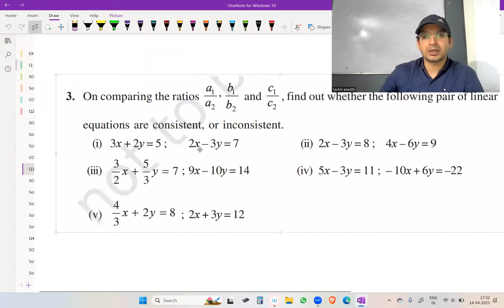CLASS 10th || MATHS NCERT || CH-3 || LINEAR EQUATIONS IN TWO VARIABLES || EX-3.1[Q.1 TO Q.3]maths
TIME STAMPS

00:00    BASIC CONCEPT
03:17    EX-3.1 Q1(i)
12:46    EX-3.1 Q1(ii)
21:16   CONCEPT OF Q2
25:29    EX-3.1 Q2(i)
26:47    EX-3.1 Q2(ii)
27:37    EX-3.1 Q2(iii)
28:15   CONCEPT OF Q3
31:03    EX-3.1 Q3(i)
33:47    EX-3.1 Q3(ii)
34:42    EX-3.1 Q3(iii)
37:18    EX-3.1 Q3(iv)
38:19    EX-3.1 Q3(v)

class 10th maths ch 3 ex 3.1 q1
class 10th maths ch 3 ex 3.1 q2
class 10th maths ch 3 ex 3.1 q 3
class 10 maths chapter 3 exercise 3.1 akstudy
10th maths chapter 3 exercise 3.1 alex maths
class 10 maths chapter 3 exercise 3.1 by rajan sir
class 10 maths chapter 3 exercise 3.1 by ignited minds
class 10 maths chapter 3 exercise 3.1 byju's
class 10 maths chapter 3 exercise 3.1 magnet brains
class 10 maths chapter 3 exercise 3.1 green board
class 10 maths chapter 3 exercise 3.1 nexa classes
class 10 maths chapter 3 exercise 3.1 gs classes
class 10 maths chapter 3 exercise 3.1 dear sir
class 10th maths ch-3 ex-3.1 q.2 pair of linear equations
class 10 maths chapter 3 exercise 3.1 graph
class 10 maths chapter 3 exercise 3.1 introduction
class 10 maths ex 3.1 ncert
police bharti question paper 2021
10th result 2023 tamil nadu
abot kamay na pangarap
ankita sharma ips
ashneer grover shark tank angry
assamese song krishna
blood relation reasoning
ca foundation new update
calculus for beginners
cartoon cartoon
dam dam damru wala
dhar mann
do da do da da do do do song
doctor
eyelashes growth
fifa game hack
football
fortuner songs
gadi wala
how to form fill up jexpo 2023
hungry birds
inside the mind of a master procrastinator
jane wafa tujhko kya de full song
kapil sharma show bb ki vines
kazakh alphabet lore
koligeet song
krishna
latest songs
nasty c freestyle
neetilona munchinantha song
outlast trials trailer reaction
polimer news
quadratic equations class 10
reels
ryzen 5 vs intel i5
stomach right side pain reason in telugu
sykkuno
toca boc
wolf cut hairstyle short hair
woman meme
ye galiyan ye chaubara full song
вросшие волосы на бикини
بسه
تحدي
وفاء وحمدي
アンパンマン
bin tere sanam song
chutkula chutkula
crpf new vacancy 2023
dasara trailer
elephants
fire boltt ninja pro max smartwatch
fish video
horan video horan video
horror stories in telugu shorts
humko na khabar kab kaise aaya wo
kamar teri left
khuda
latest hindi dubbed movies 2023
machhali
munh wale cartoon
naye game
paisa videos
pala pala thirupalli
pokemon movie aap select ho
pols aagi pols
ra ra rakkamma song
rashel kolaneci hot dance edit
shorts
shorts video
spiderman vs hulk
violin music
vujae giraffe man
ankita sharma ips
assamese song krishna
doctor
fifa game hack
football
hungry birds
koligeet song
krishna
latest songs
neetilona munchinantha song
reels
upper chest workout
airport ka video
amendments of indian constitution
bhoot
dadu
dj wala
kikko
lover boy
 makram ka
cat sound
dead sea
jexpo form fill up 2023 last date
wall hanging craft ideas
brahman samaj jaipur
bulldozer baba jindabad song
hina khan
molkki full episode today
balveer
najra ke teer na mare
rubicon car
safa or soso
chocolate wala cartoon
colour coding of resistors
english
international relations by khan sir patna
masala
meow meow kidhar jau
priyanka sehrawat
psychology
sadi song
song music
tum tum song
videos
aayu and pihu show
anime edits
cartoon cartoon cartoon cartoon cartoon cartoon
comedian shorts
fish video
hello
l miss you status
marchande navy
spider man whatsapp status
surinder sai ji bakarpur
the fart
zawhte hmai bal
chhotu dada
babu wala cartoon
blue lock skill
easy drawing
how to grow pudina plant at home
jinda na pakda ja sakta
kasi live darshan
new best song
rao sahab song
where is kidney located in human body
प्यार करने वाले कभी डरते नही
biotin hair treatment salon
chhoti chhoti gaiya
cid
gta v
interview preparation
maine pi rakhi hai
man durga
ninja h2r
sauce
shorts
back flip easy trick tamil
bhoot
bridal dance
centroid
centroid of triangle
cid bangla
cloud security
dan jr
dil ne yeh kaha hain dil se
harry potter
hindi short video
100 momos